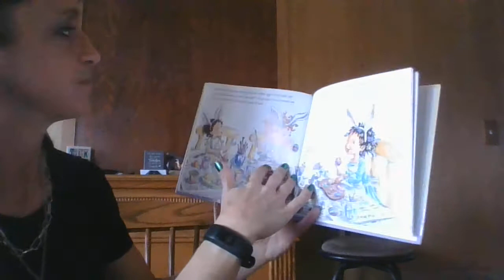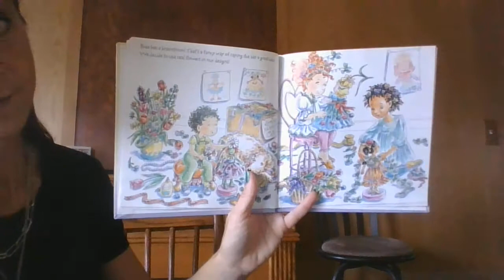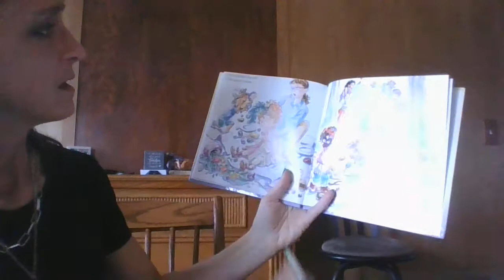Fancy Nancy- Spring Fashion Fling read along and remote preschool lesson